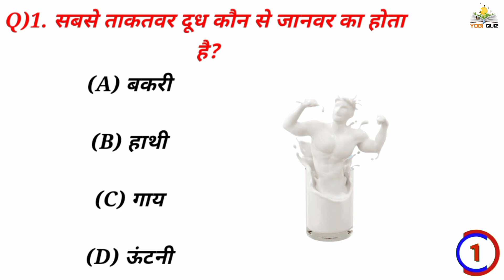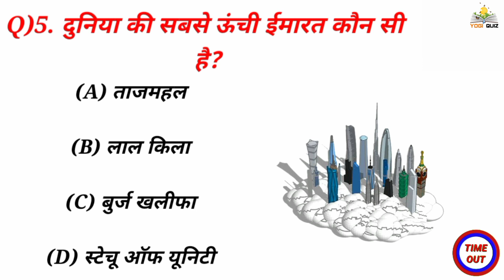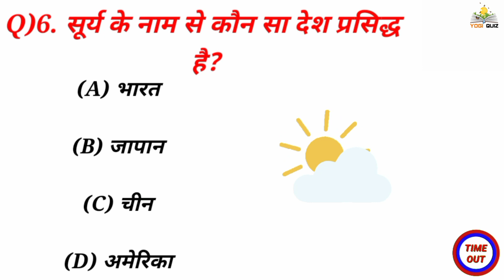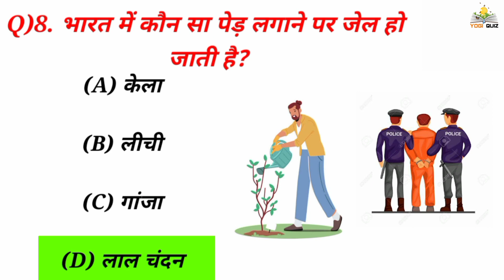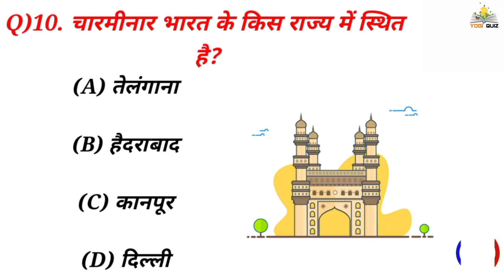Bharat me kul kitne jile hai? भारत मे कुल कितने जिले है?